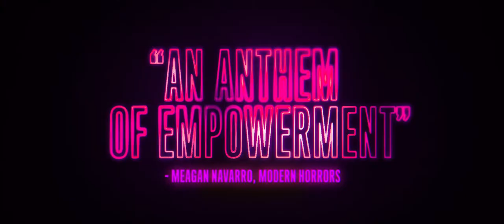Revenge Official Trailer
Debut director Coralie Fargeat announces her stunning new arrival, painting a crimson canvas of hypnotic beauty and bloody retribution in this razor-sharp feminist subversion of the revenge-thriller. Jen (fearlessly embodied by Matilda Lutz, 'Rings') is enjoying a romantic getaway with her wealthy boyfriend which is suddenly disrupted when his sleazy friends arrive for an unannounced hunting trip. Tension mounts in the house until the situation abruptly - and viciously - intensifies, culminating in a shocking act that leaves Jen left for dead. Unfortunately for her assailants, Jen survives and reemerges with a relentless, wrathful intent: revenge. A white-knuckle tale of transgression and transformation, REVENGE gloriously blurred the lines of vengeance and survival while simultaneously delivering a ferocious dissection of gender and genre.